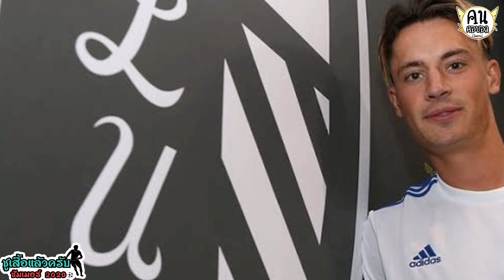ชู​เสื้อ​แ​ล้วครับ​ ซัมเมอร์​2020​ | EP.10